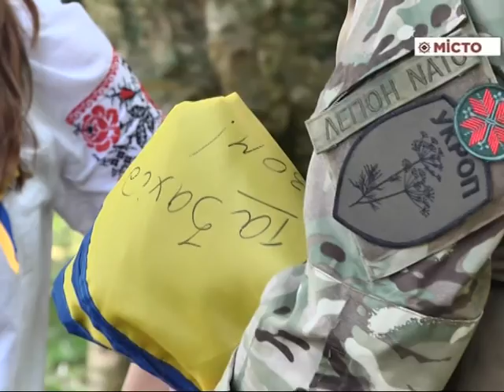З'їзд волонтерів з усієї області